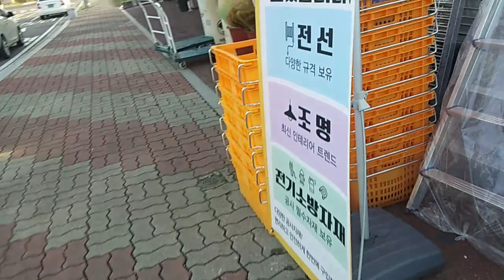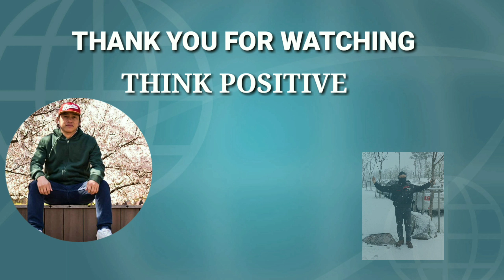SOUTH KOREA OFW EVERYDAY WORK||BUHAY SA ABROAD||Jerome show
Shout out sa lahat ng nanonood ng aking video.sana makapag inspire pa sa mga nag nanais makapunta at makapag trabaho dito.